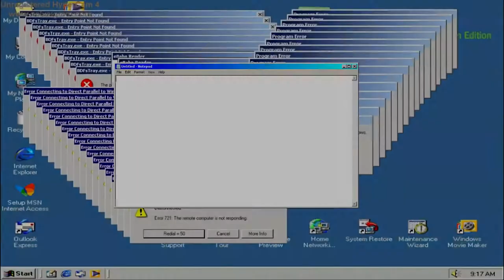ProPain™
WhyBeAre's Propane Shipping™ Business hits a whole new level